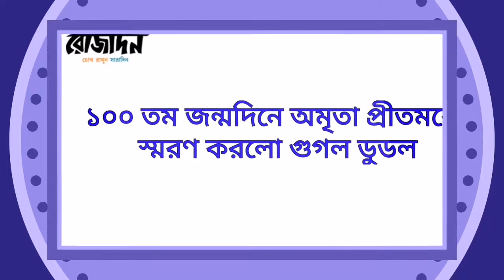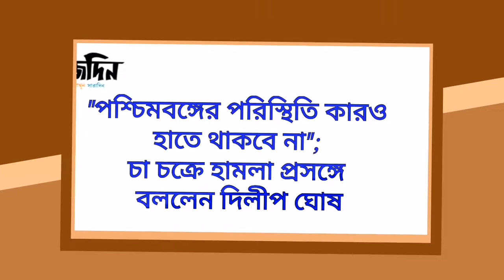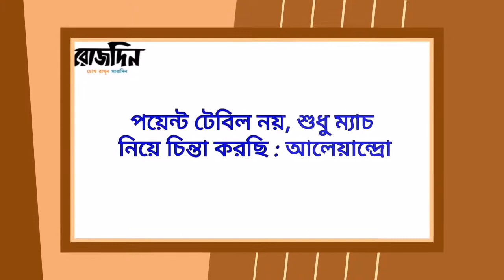রোজদিনের খবরাখবর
Daily Bengali news headlines updates